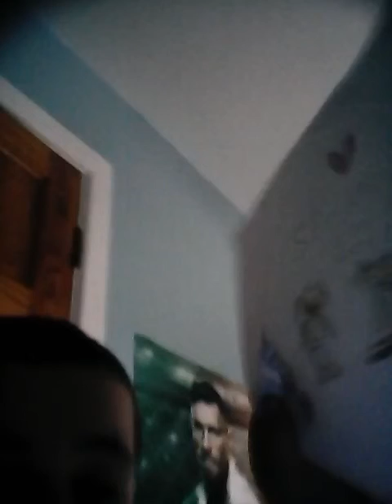Jack's first blog